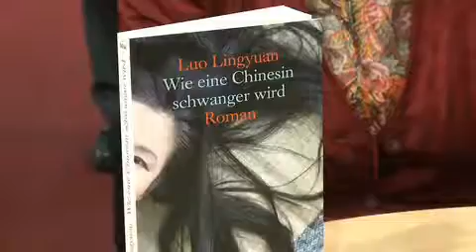Literaturfilm-Interview mit Luo Lingyuan